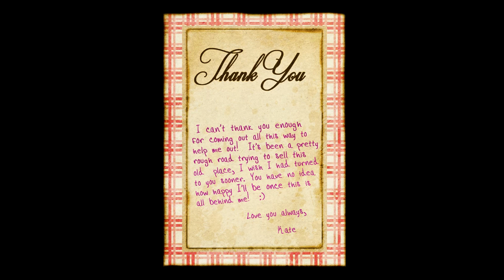Slender The Arrival walktrough part 1 - Waarom al die briefjes?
Omg sorry aan het einde ik werdt echt bang!
maar de gameplay zelf was wel leuk!